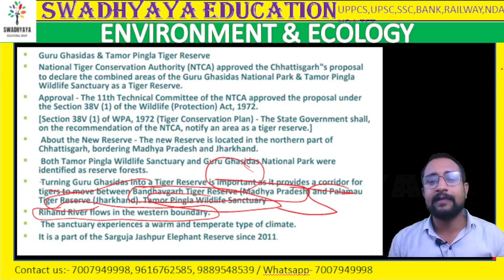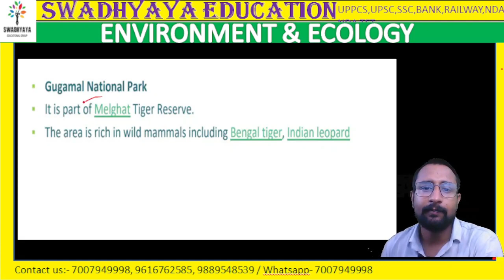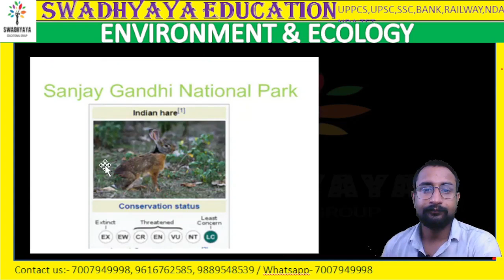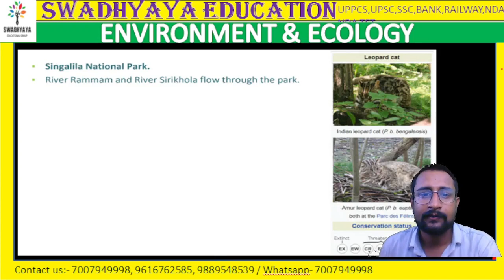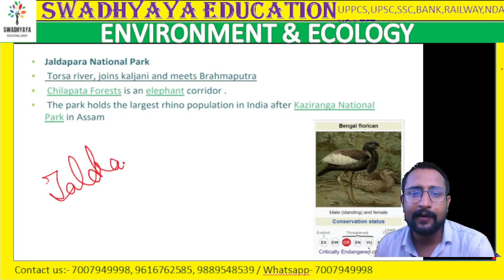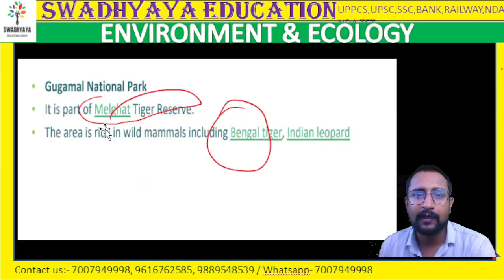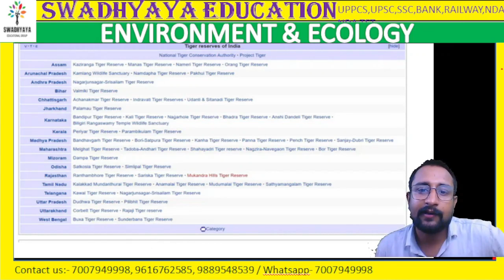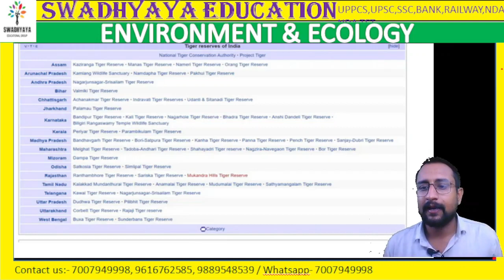Maharashtra aur west Bengal के national park, याद अब जीवन भर सारे राष्ट्रीय उद्यान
National park of Maharashtra & west Bengal, याद रहेगा अब जीवन भर सारे राष्ट्रीय उद्यान

National park Maharashtra
बस एक बार पढ़ने पर याद रखें जीवन भर
 अब और रुपये खर्च नही करने
स्वाध्याय एजुकेशन

NATIONAL PARK OF INDIA, जम्मू कश्मीर के राष्ट्रीय पार्क कहाँ कहाँ है।
critacally endangered list kya hai??
class 8 environment full course
class
स्वाध्याय education
swadhyaya education
स्वाध्याय education

ENVIRONMENT AND ECOLOGY की संपूर्ण तैयारी इसका syllabus क्या है? और कैसे पढ़ना है
यूपीएससी की तैयारी कैसे करें
यूपीएससी का सिलेबस क्या है
यूपीएससी परीक्षा को कैसे पास करें
Environment and ecology कैसे पढ़ें
Environment and ecology class
Environment and ecology  की संपूर्ण तैयारी कैसे करें
सभी सिविल सेवा परीक्षाओं को किस तरह से पास करें
सिविल सेवा परीक्षा की रणनीति कैसी होनी चाहिए
Environment and ecology कि सभी क्लासेज यूट्यूब पर पहली बार
हम आपको पर्यावरण पारिस्थितिकी की सभी क्लासेस मुफ्त में बेहतरीन तरीके से प्रदान कर रहे हैं
 यहां पर आपको राष्ट्रीय पार्क वाइल्ड लाइफ सेंचुरी बायोडायवर्सिटी कंजर्वेशन बायोम बायोस्फीयर तथा सभी प्रकार की सरकारी संरक्षण कानून तथा प्रदूषण से संबंधित इस विषय की पूरी छानबीन तथा संपूर्ण तरीके से लेकर चलेंगे ज्यादा से ज्यादा लोग कक्षा में उपस्थित हों

environment and ecology by saumy sir
all govt exam prepration kaise करें???

परीक्षा अब होगी आसान जब स्वाध्याय एजुकेशन होगा आपके साथ।
परीक्षा के द्वारा पूछे जाने वाले तरीकों से अब होगी पढ़ाई , अब सिर्फ सवाल देखकर बता पाएंगे उसका उत्तर, इस तरह से हम लोग पढ़ेंगे की कुछ नहीं छूटेगा, सब कुछ इंटीग्रेटेड अप्रोच से पढ़ा जाएगा , आज की क्लास में देखिए गुजरात और उड़ीसा के नेशनल पार्क और मैप में याद कीजिए ।।
याद कराने का दावा स्वाध्याय का